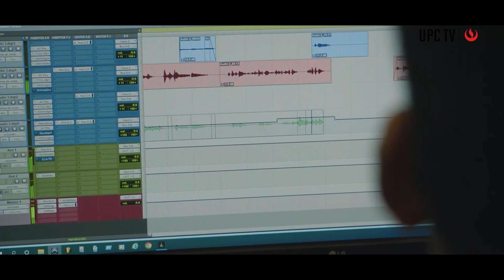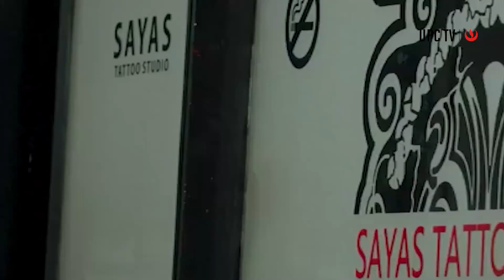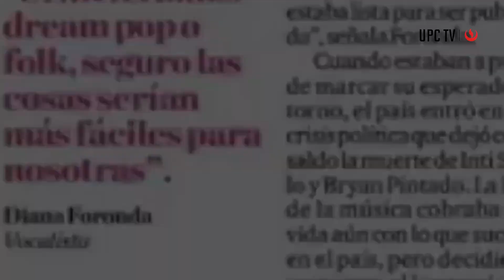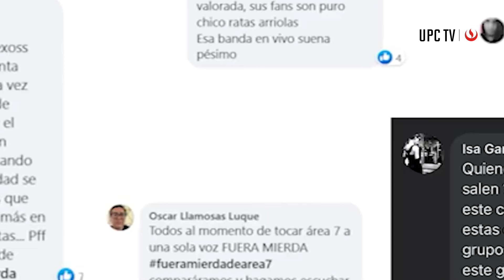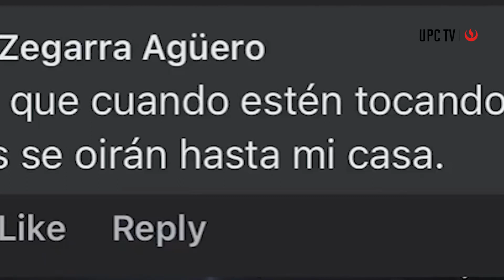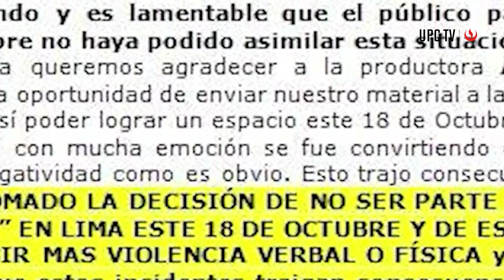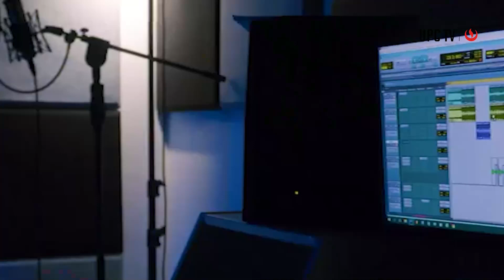Sala de cortos: Area 7 documental | UPC TV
SalaDeCortos | En este episodio de Sala de Cortos, Raúl Sánchez, director del Documental de Área 7 nos comenta cómo fue la creación del trabajo audiovisual y de lo que querían transmitir a través de él.